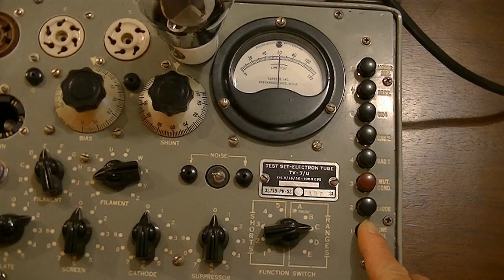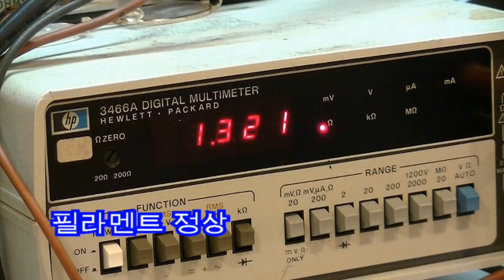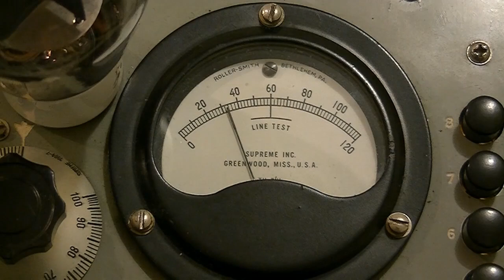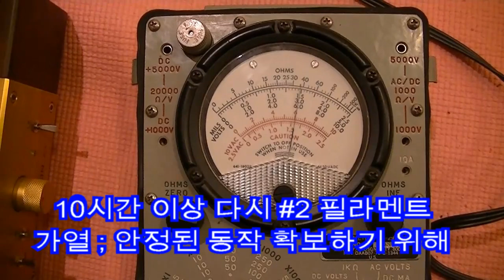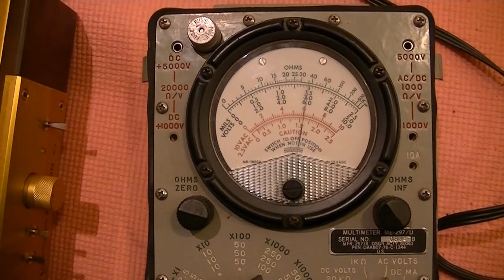진공관앰프의 에미션 감퇴로 인한 값비싼 진공관을 원래 수준으로 부활시키는 방법. 300B 2A3 45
가정에서도 손쉽게 시도할 수 있는 "진공관 전자방출" 복원